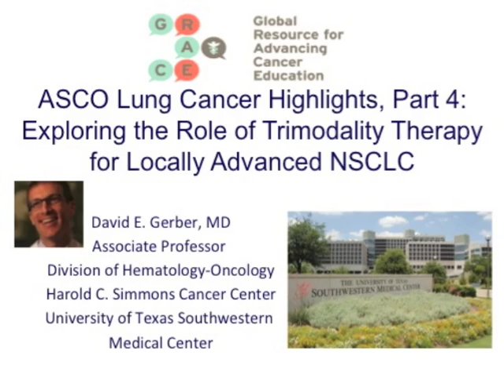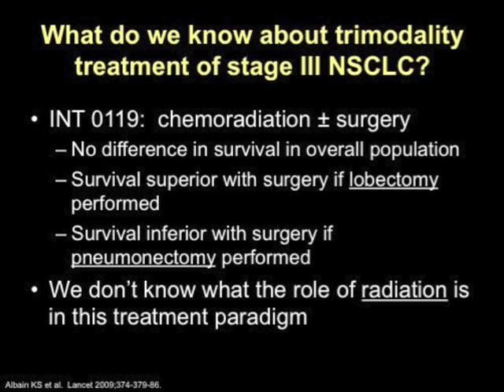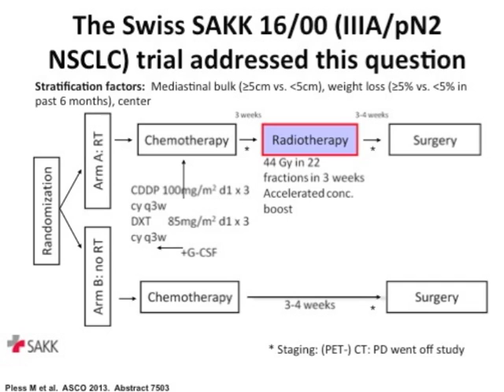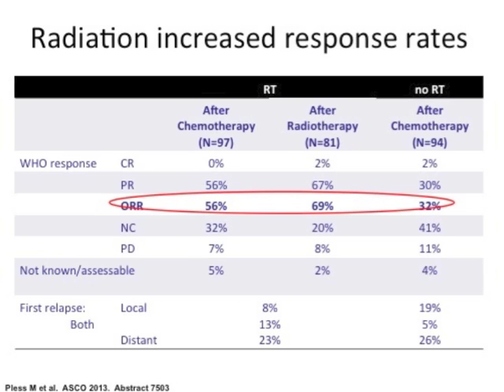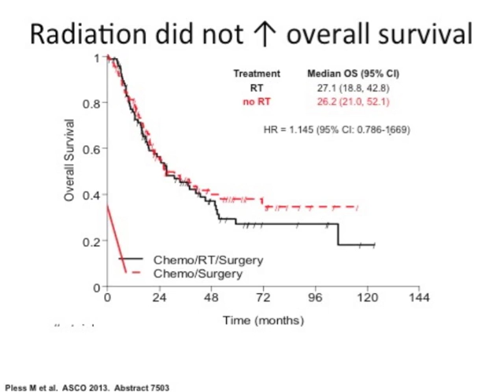ASCO Lung Cancer Highlights, Part 4: Exploring the Role of Trimodality Therapy for Stage III NSCLC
Dr. David Gerber, University of Texas-Southwestern, reviews a Swiss study comparing tri-modality therapy with chemoradiation followed by surgery to chemo followed by surgery for stage IIIA NSCLC.